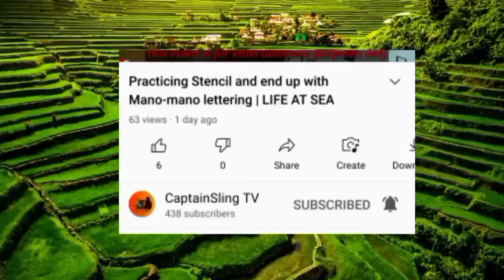HAGDAN-HAGDANG PALAYAN na may kantahan gamit Ang ukulele.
GMA,GMA 7,GMA7,Network,gmanews,GMA News,philippines,filipino,philippine,pinoy,news,rappler,public affairs,KMJS,Antique,Antique Rice Terraces,Rice Terraces,Rice (Food),Visayas (Island Group)